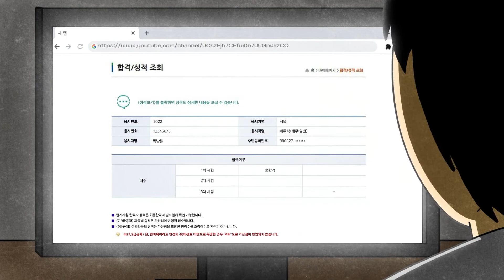[珍獣の仲間たち] 息を我慢して漢江ダイブ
"[發行: Big Picture Team] [企劃: B-Crispy] [製作: JJAL汰湜]